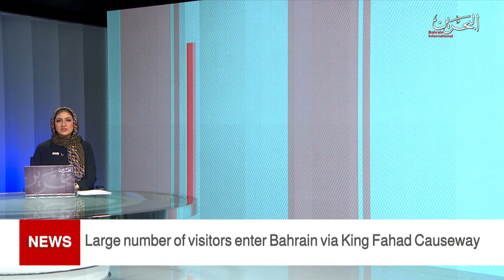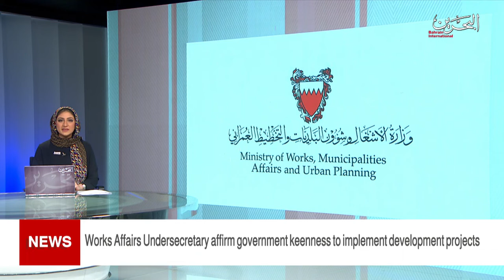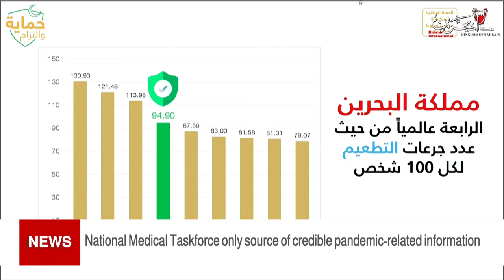BAHRAIN NEWS CENTER : ENGLISH NEWS 17-05-2021